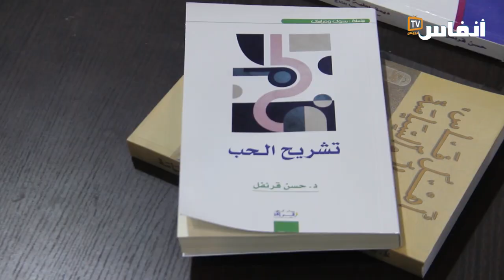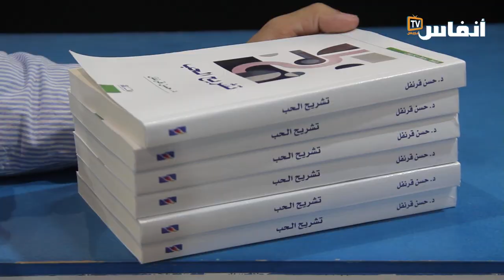معرض الكتاب . توقيع كتاب" تشريح الحب" للكاتب حسن قرنفل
على هامش فعاليات المعرض الدولي للنشر والكتاب، تم اليوم الثلاثاء 06 يونيو 2023، برواق دار أبي رقراق للطباعة والنشر تقديم وتوقيع كتاب "تشريح الحب" للكاتب حسن قرنفل، العميد السابق لكلية الآداب والعلوم الإنسانية بالجديدة.